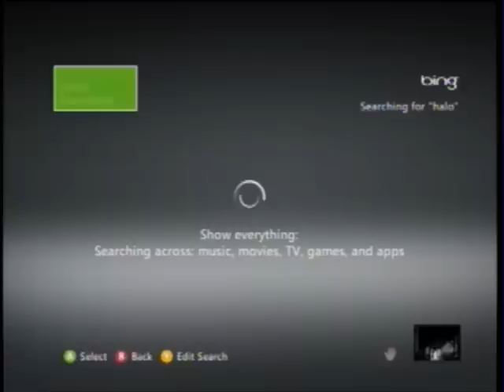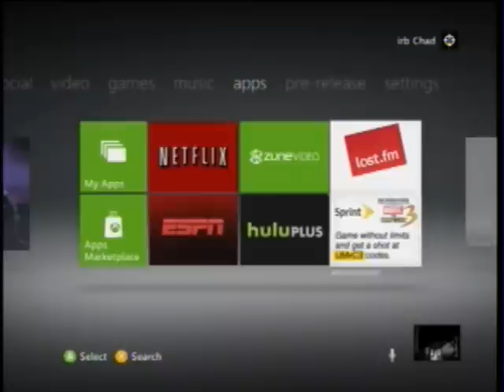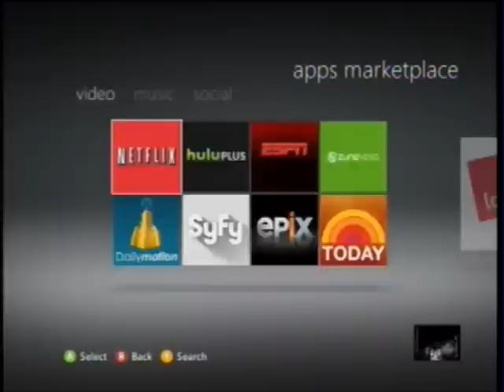Xbox 360 Fall Dashboard Update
Quick Runthrough of the new fall 2011 dash